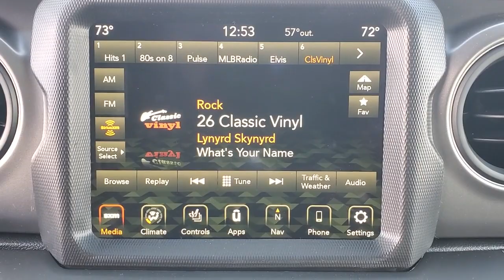2022 Jeep Wrangler Cleveland, Athens, Dayton, East Ridge, South Cleveland, TN 411423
Hydro Blue Pearl Coat New 2022 Jeep Wrangler Sport available in Cleveland, Tennessee at Crown CDJR of Cleveland. Servicing the Athens, Dayton, East Ridge, South Cleveland, TN area.

Hydro Blue Pearl Coat 2022 Jeep Wrangler Sport 4WD 8-Speed Automatic 3.6L V6 24V VVTbrbrCROWN MOTORSPORTS LIFTS STARTING AT 599.00 brIN STOCK WHEEL AND TIRE OPTIONS AVAILABLE ON REQUEST. brbrbrAll prices plus sales tax tag and titling and dealer service fee of $749.00 which represents cost and profits to the selling dealer for items such as cleaning inspecting adjusting new vehicles and preparing documents related to the sale. A Better Way To Buy.
8.4 Radio & Premium Audio Group|Cold Weather Group|Convenience Group|LED Headlamp & Fog Lamp Group|Quick Order Package 25S Sport S|Technology Group|Trailer Tow & HD Electrical Group|8 Speakers|Alpine Premium Audio System|AM/FM radio|Integrated Voice Command w/Bluetooth|Radio data system|Radio: Uconnect 3 w/5 Display|Radio: Uconnect 4C Nav w/8.4 Display|SiriusXM Guardian-Included Trial (B)|SiriusXM Satellite Radio|Rear Window Defroster|Power steering|Remote Keyless Entry|Speed Sensitive Power Locks|Steering wheel mounted audio controls|Normal Duty Suspension|Traction control|4-Wheel Disc Brakes|ABS brakes|Dual front impact airbags|Dual front side impact airbags|Emergency communication system: SiriusXM Guardian|Front anti-roll bar|Front Door Locks 2-Door Passive Entry|Integrated roll-over protection|Low tire pressure warning|Occupant sensing airbag|Rear anti-roll bar|Brake assist|Electronic Stability Control|ParkView Rear Back-Up Camera|Delay-off headlights|Front fog lights|Speed control|220 Amp Alternator|240 Amp Alternator|700 Amp Maintenance Free Battery|Auxiliary Battery|Engine Oil Cooler|Start-Stop Dual Battery System|Black 3-Piece Hard Top|Front LED Fog Lamps|LED Premium Reflector Headlamps|Manufacturers Statement of Origin|No Soft Top|Non-Locking Fuel Cap w/o Discriminator|Power Heated Mirrors|Sport S|Auxiliary Switches|Cluster 7.0 TFT Color Display|Compass|Driver door bin|Driver vanity mirror|For More Info, Call |Front reading lights|Global Telematics Box Module (TBM)|Leather Wrapped Steering Wheel|MOPAR All-Weather Floor Mats|Outside temperature display|Passenger vanity mirror|Rear reading lights|SiriusXM Radio Service|Sun Visors w/Illuminated Vanity Mirrors|Tachometer|Telescoping steering wheel|Tilt steering wheel|Trip computer|Cloth Low-Back Bucket Seats|Front Bucket Seats|Heated Front Seats|Front Center Armrest w/Storage|Passenger door bin|Class II Receiver Hitch|Wheels: 17 x 7.5 Black Steel Styled|Wheels: 17 x 7.5 Tech Silver Aluminum|Corning Gorilla Glass|Variably intermittent wipers|3.45 Overall Top Gear Ratio|RECENT OIL CHANGE|PASSED DEALER INSPECTION|VEHICLE DETAILED